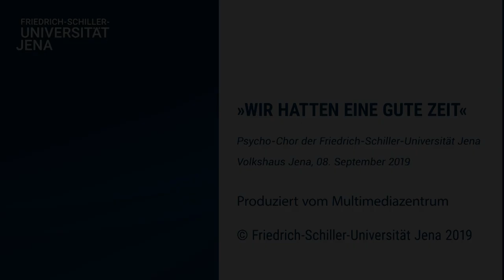Wir hatten eine gute Zeit (WiseGuys) - Psycho-Chor der Uni Jena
Dieses Lied stammt aus dem Doppelkonzert mit der Berliner Vocal-Band ONAIR vom September 2019 im Volkshaus Jena.

Chor: Psycho-Chor der FSU Jena e.V.
Ort: Jena
Leitung: Maximilian Lörzer
Arrangement: Edzard Hüneke, Erik Sohn
Bearbeitung: Maximilian Lörzer

This song was recorded during a concert at September 2019 at the VolksHaus Jena. Of course, we always delight in likes, subcriptions and comments of any variety.

Choir: Psycho-Chor der FSU Jena e.V.
City: Jena
Conductor: Maximilian Lörzer